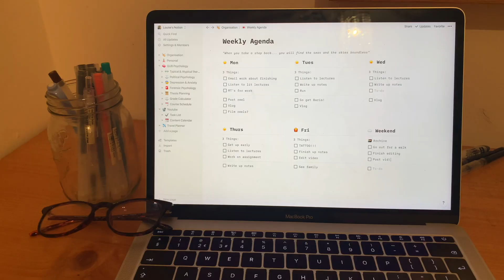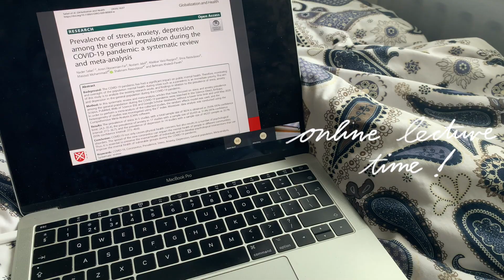first week of final year and uni q&a ✨ | uni vlog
Hi pals! Feels absolutely crazy that this is my final first week of uni, well of my undergraduate degree anyway! Feeling very adult and a little bit daunted. But this vlog is full of lots of cups of tea and coffee, note-taking timelapses, and many of your questions answered at the end. It was super cool to turn a pretty scary week into a super fun vlog. P.S.: we should do more of these q&a's sometime...

Editing & Camera:
Edited on iMovie and shot on my iPhone XR